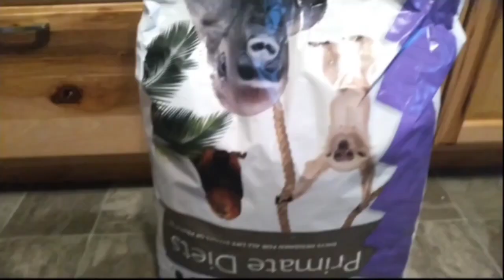Wayward Dishes-mazuri gorilla biscuits pre-work out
decided to cut out whey completely this year and trying mazuri gorilla biscuits